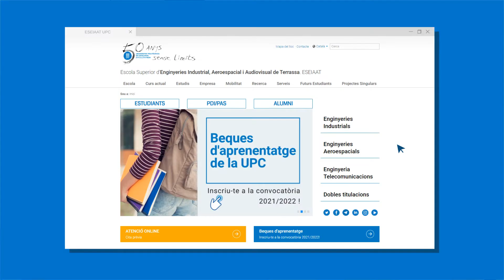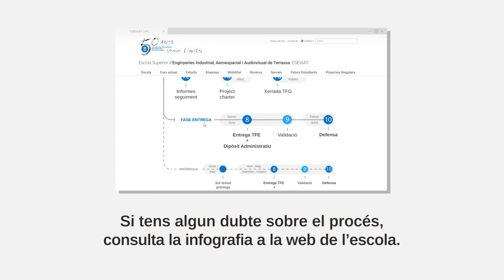Procés TFE-ESEIAAT: Proposta títol professor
Els professors de la ESEIAAT podeu dirigir Treball Final d’Estudis (tant sigui Treball Final de Grau – TFG com Treball Final de Màster – TFM).
Hi ha dues vies per fer-ho: 1. Proposar una proposta del teu àmbit d’expertesa i publicar-la a la intranet d’ofertes de TFE de l’ESEIAAT; o 2. Acceptar la direcció d’un treball d’un estudiant que contacti amb tu.